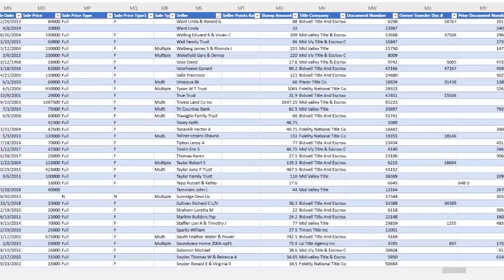The Truth about Working with Your Spouse in the Land Business (LA 2011)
Join Steven Jack Butala and Jill K DeWit on this week's episode of "The Land Academy Show" as they dive into The Truth about Working with Your Spouse in the Land Business (LA 2011). They share personal anecdotes, practical tips, and the highs and lows of their journey together. From managing multi-property deals to balancing strengths and weaknesses, Jack and Jill offer valuable insights for any couple considering a business partnership. They highlight the importance of clear communication, mutual support, and the ability to navigate challenges together. Whether you're already in business with your partner or just thinking about it, this episode provides a candid look at what it takes to succeed as a team in the land business.

🟢 ABOUT US 🟢

1. Identify a rural market where there is a lot of unwanted land.
2. Contact the owners of the property and purchase it for next to nothing.
3. Sell it on the internet for more than you paid.